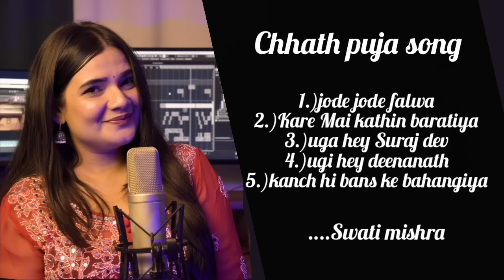Non-stop chhath puja hit songs || Swati Mishra